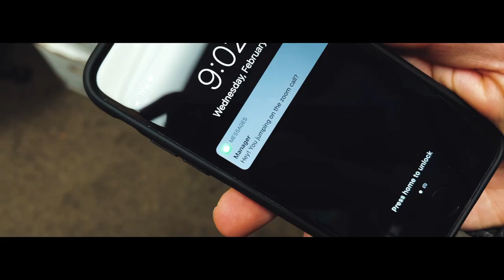The Commute - a short film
Directed, produced, and edited by Jackson Michael on an iPhone 12 Pro Max.

Shot with the native camera app.
Edited in LumaFusion.
All Natural lighting.